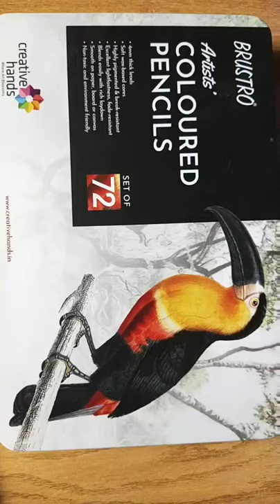sketch of red fox